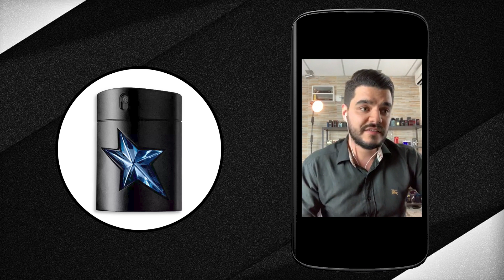TOP 10 PERFUMES MASCULINOS PARA UM ENCONTRO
Você quer saber qual o melhor perfume para um encontro, certo? É isso o que respondemos nesse vídeo. Convidamos o Luis Jordão, que manja muito do assunto, para listar aquelas fragrâncias que são ideias para um encontro afetivo, assim você vai poder escolher com assertividade qual perfume usar quando for para um date. E se ficou faltando algum perfume que você acha que tinha que estar na lista, deixa aqui embaixo a sua sugestão, na sessão de comentários. Então se você quer um perfume para seduzir as mulheres, esses aqui vão te ajudar muito, porque são perfumes masculinos sedutores e perfeitos para conquistar.

Se você quer saber sobre perfumes que as mulheres acham arrasadores, assista esse vídeo

E se você quiser saber como passar perfume corretamente, veja esse

E depois não deixa de seguir o Sievers e o Luis lá no Insta:

E acompanha o Luis no canal dele que ele faz um trabalho muito bom: